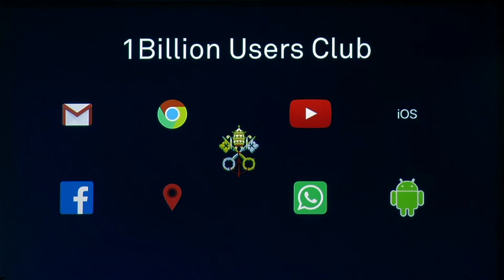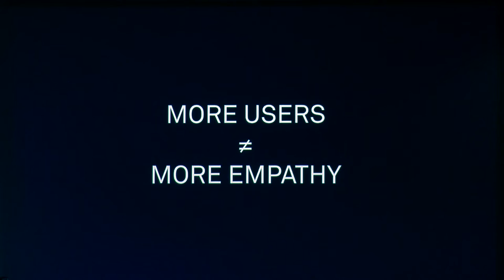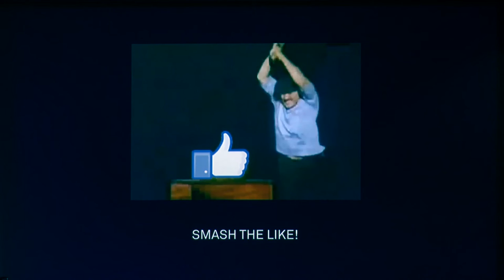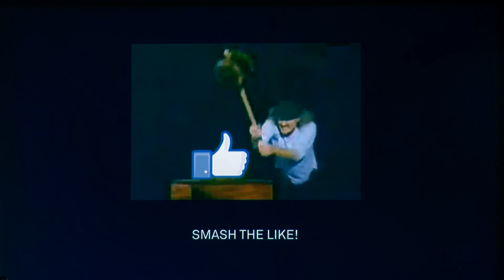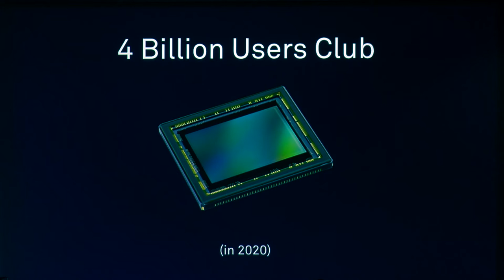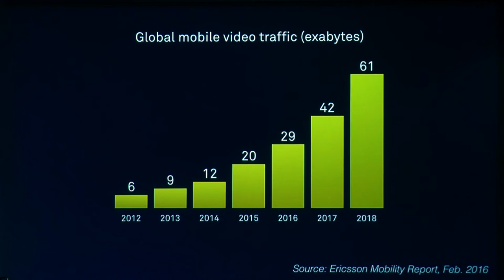Matt Hackett, Webbdagarna Malmö 2016